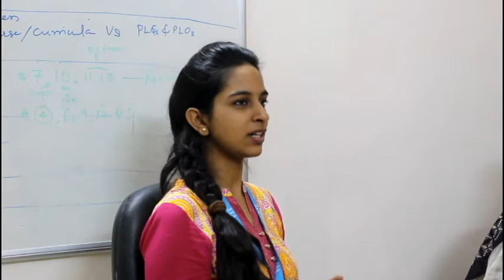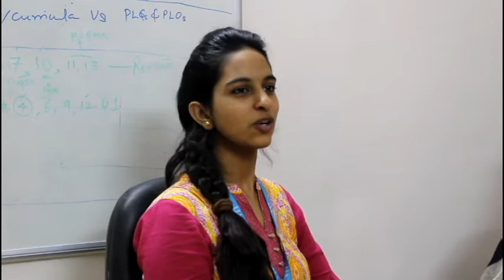Dr Uma Jaidev - MBA CO-Ordinator VIT